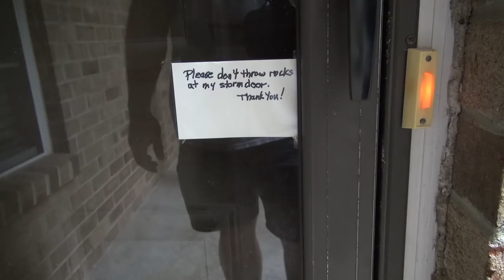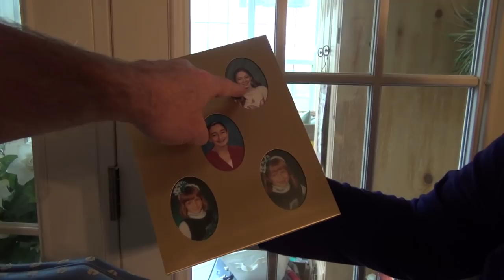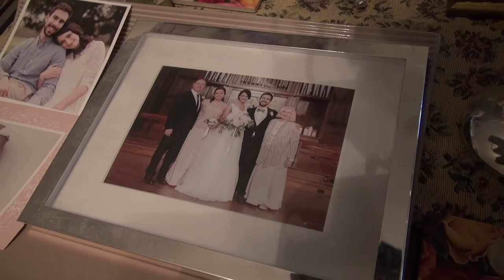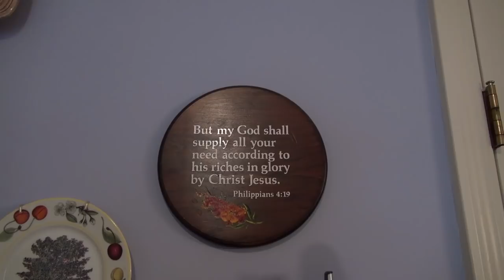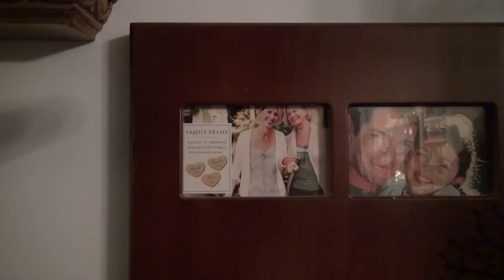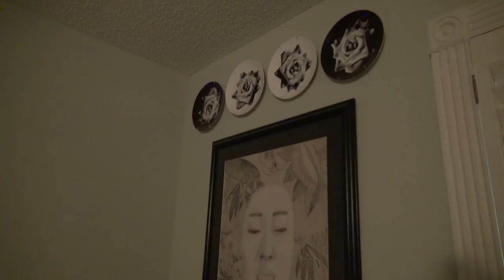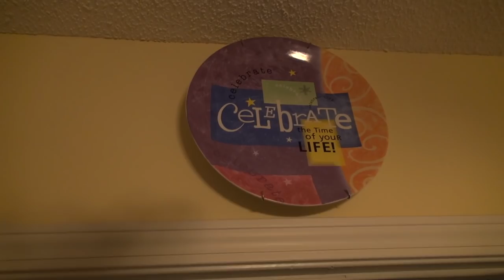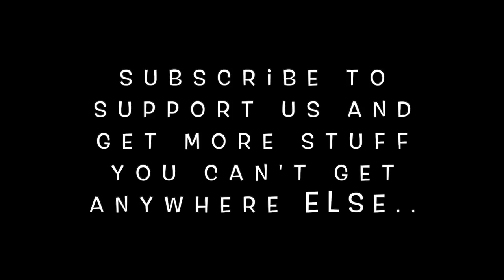My Mother Angella Her Collectibles and Other Interesting Things The Spa Guy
In this video I introduce you to my Mother Angella and she shows some of her collectibles and other interesting things.. She is 75 years old and has been my mother for a long time.. Make sure you subscribe for more stuff.